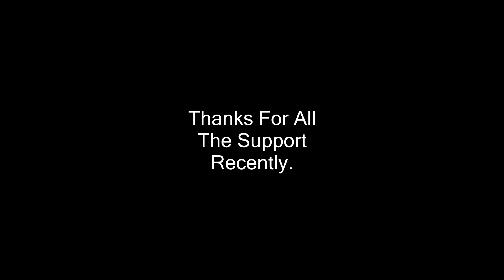GTA 5 Roleplay - Asking Cops Creepy Questions (Funny Montage)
Decided I would make another Funny Moments montage! A LOT happens in this one so I hope you enjoy!

ADD ME ON SNAPCHAT! - TreyteniRL